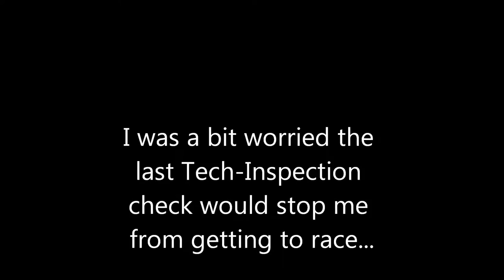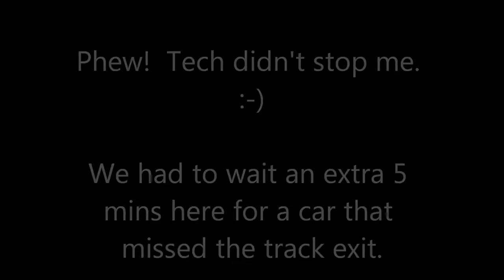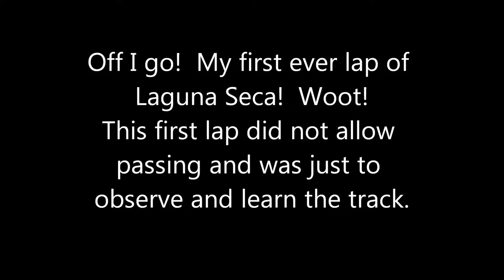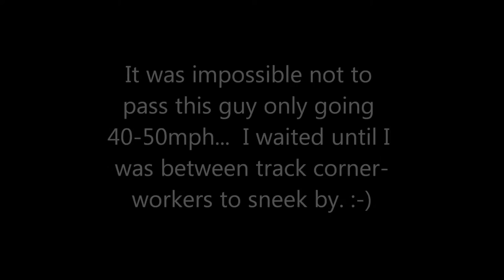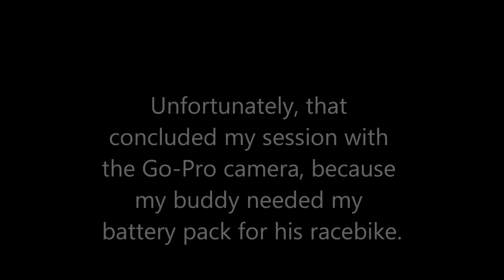DIY electric bicycle races motorcycles on Laguna Seca!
Our Augustine e-Bikes, Channel explores:

E-Bike Tips
E-bike Reviews
E-bike How-Tos
Great E-bike Rides
E-Bike Technology
E-bike Conversion Kits
E-bike tutorials
E-bike motors
E-bike batteries
E-bike Travel
E-bike Accessories
E-bike Gadgets
and more.

This is a 100% scratch-built electric bicycle racing against electric motorcycles at the ReFuel Racing event at the world famous Laguna Seca.

Thank you ReFuel Racing for making this event possible!!!

Big thanks to Paul S. (who did most of the welding and cutting to build the frame)
Big thanks to Biff (Ryan) for getting the motor dialed-in on the dyno. (28hp!!)
Big thanks to Endless-sphere.com forums for giving me inspiration to take Ebikes seriously.
Thank you to Methods (Patrick) for loaning me a 1200amp controller and getting me to try ebikes.